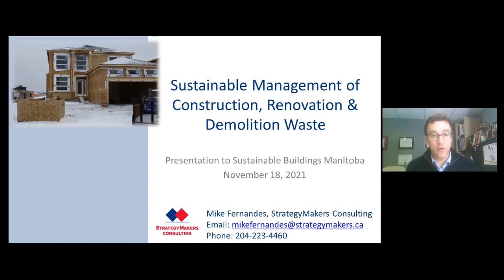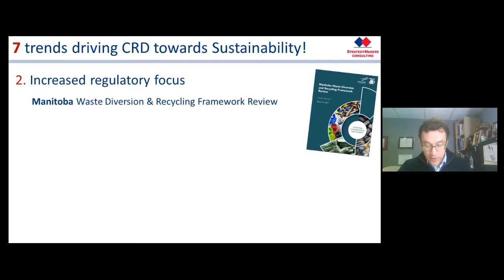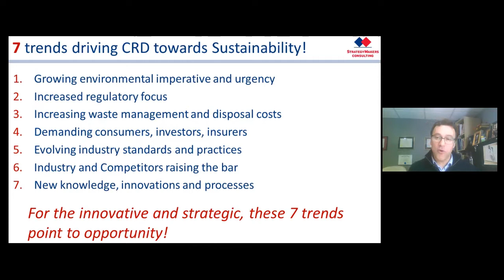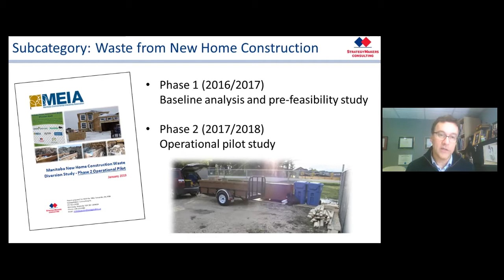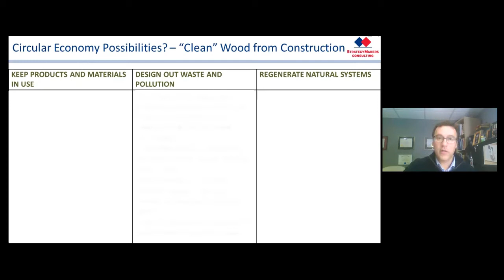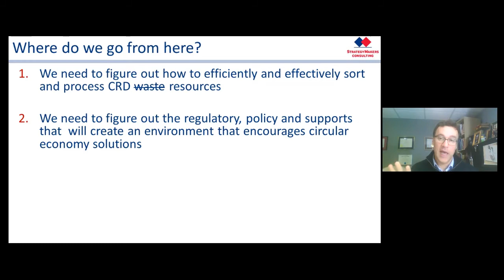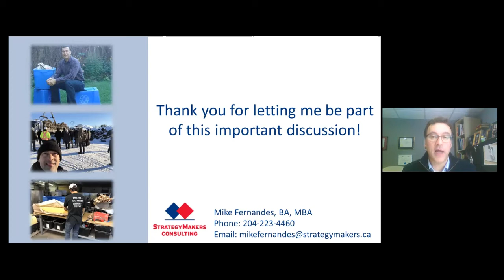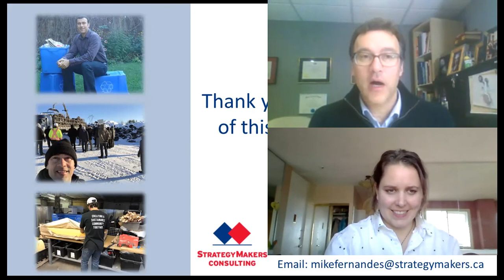Sustainable Management of Construction, Renovation and Demolition Waste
Did you know that according to Statistics Canada, construction, renovation and demolition waste accounts for about 12% of all solid waste generated in Canada?  Or that only an estimated 16 per cent of construction waste is reclaimed?

In July 2009 the Waste Reduction and Recycling Support (WRARS) Program was established to improve Manitoba's waste diversion rate, encourage sustainable waste management practices and enhance municipal waste diversion activities via $10 per tonne levy.

Watch to hear some perspectives on how it is working and if there are any plans to change it.
The City of Winnipeg’s standing policy committee on Property and Development, Heritage and Downtown Development, pushed by groups like Manitoba Heavy Construction Association, ordered a report on how to become more robust when it comes to recycling programs for construction waste such as asphalt, pavement and crushed concrete.

Watch to learn some thoughts on the outcomes of this report and how it might impact you.

Curious to know more about the broader challenges and opportunities related to Construction, Renovation and Demolition (CRD) waste diversion?

Join to identify and be able to pursue opportunities for reducing, recycling and/or diverting construction, renovation and demolition waste.

Mike Fernandes owns and operates StrategyMakers Consulting Inc. providing strategic advisory and project management support services to governments, public sector agencies, non-profit organizations and small and medium-sized businesses primarily in two areas of specialty: environmental sustainability & organizational strategy, management and leadership.
Over his 25+ year career, Mike has successfully completed numerous projects in a wide range of sectors both within Manitoba and across Canada. Mike holds a B.A. in Environmental Studies and Economics from the University of Winnipeg, an M.B.A. from the IH Asper School of Business at the University of Manitoba, and a “no formal certificate, but plenty of valuable lessons” from the school of running your own small business.